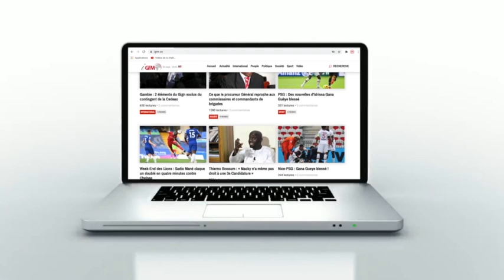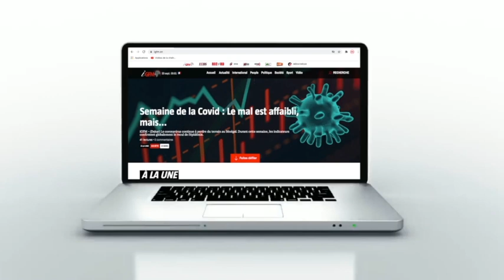Lutte simple : le champion national révèle ses secrets